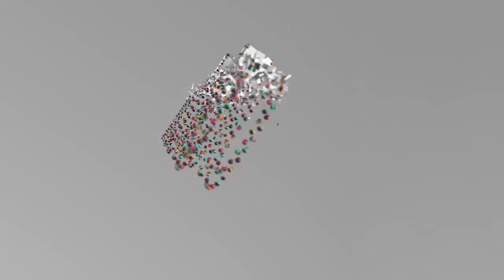CHRISTINA SHUSHO - NDOTO YANGU (part 3)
Written & Performed by Christina Shusho